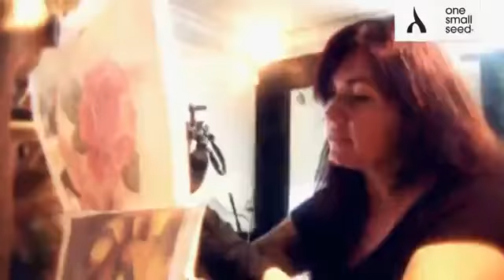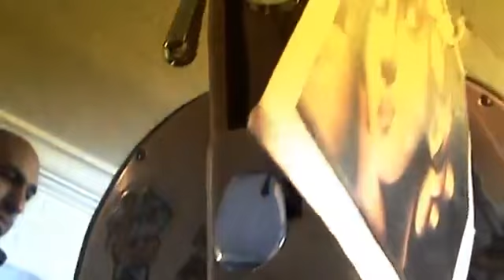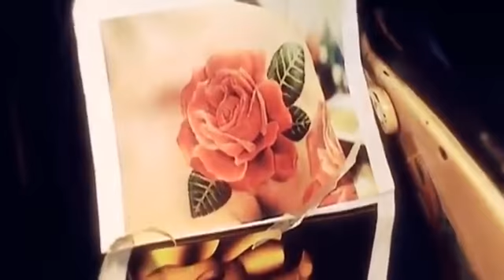What's Your Story? - Manuela from Wildfire Tattoos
Manuela is one of the co-founders of Wildfire Tattoos, which has become an institution in Cape Town since it was founded 15 years ago above the infamous Purple Turtle. It now runs two bustling branches -- one in the heart of the city and the other in the sprawling Canal Walk complex. Manuela chats to the one small seed TV crew in this episode of What's Your Story about this largely alternative, subversive art form which is gradually breaking into the mainstream.